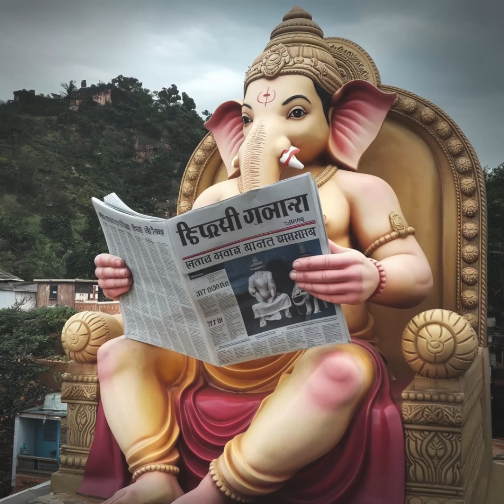Best ganpati wallpaper made by me 🌸🧑‍🎨/ganesha viral photos